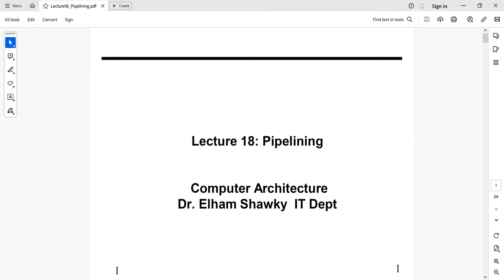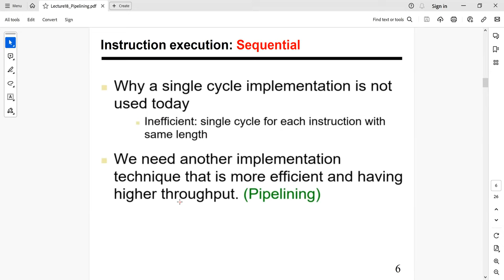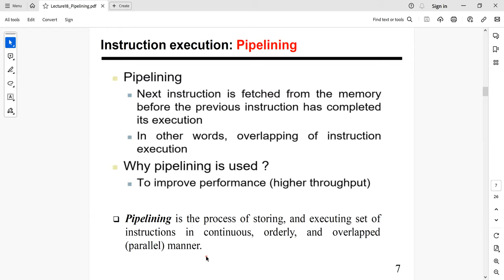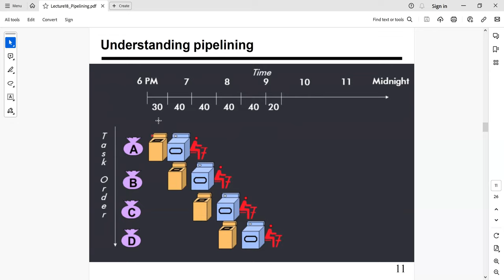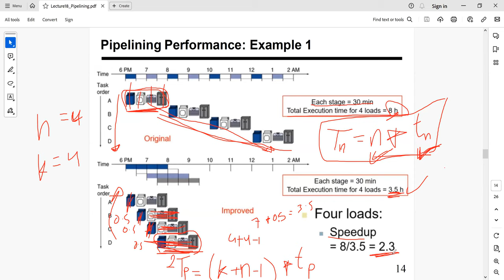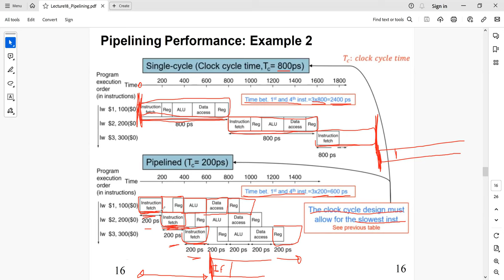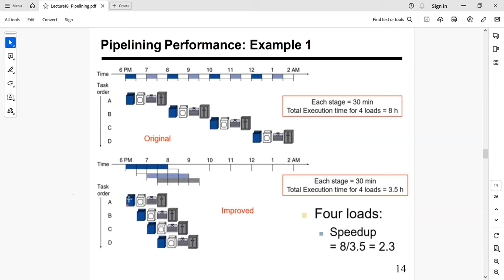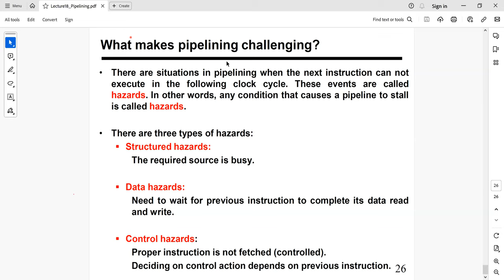Lecture18 Pipelining بنية الحاسب بالعربي